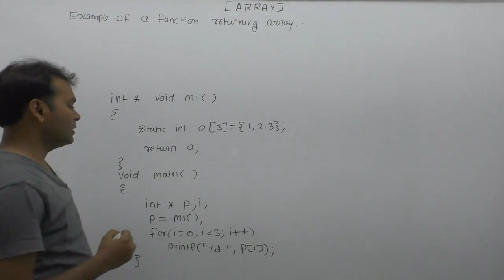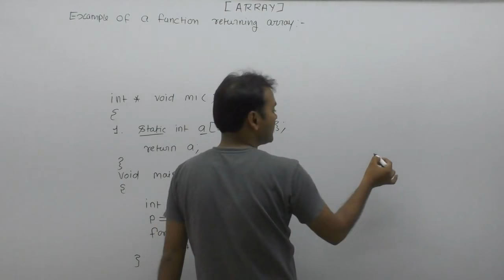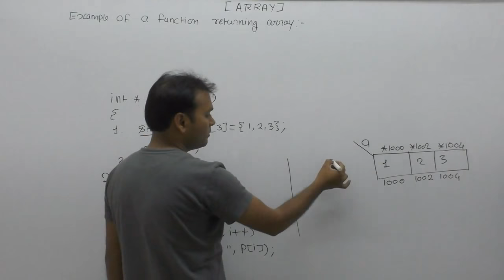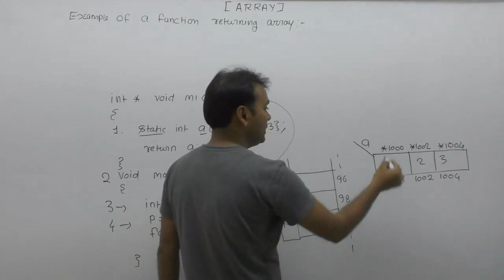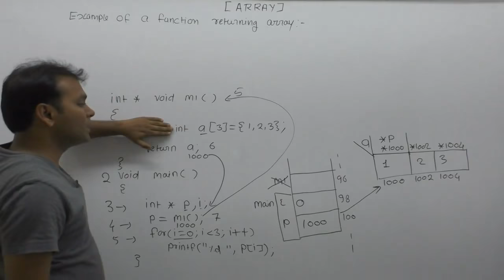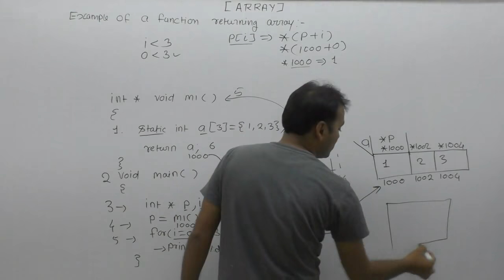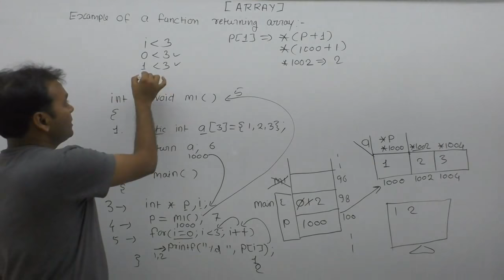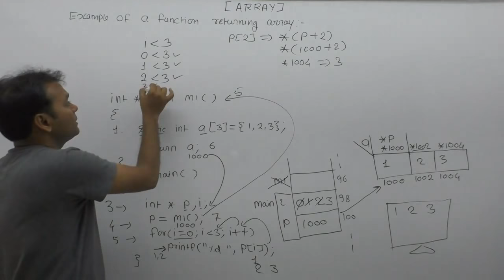Example Of A Function Returning Array In C|Part798| by Girraj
About this video lecture:
Function returning array in c|Returning array from function in c|How to return an array in c